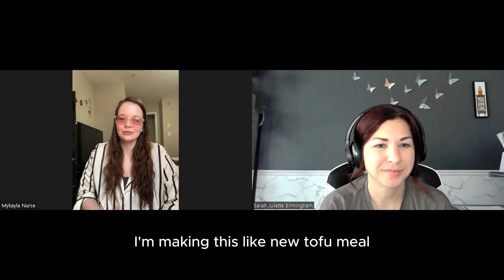Episode 13: Combatting Stress and Anxiety Through Setting Boundaries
Mykayla Lynn is 23 years old and loves to dabble in many hobbies, loves anything about the sky and the world, enjoys spending time with her boyfriend, family, and friends.

Mykayla has a primary immunodeficiency called CVID (Common Variable Immunodeficiency) that has caused some secondary health issues as well as maintaining her anxiety and depression for many years.

We will discuss different ways that we both have found worked for us regarding boundary setting and addressing anxiety/ depression stints.